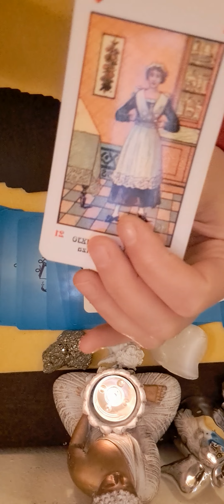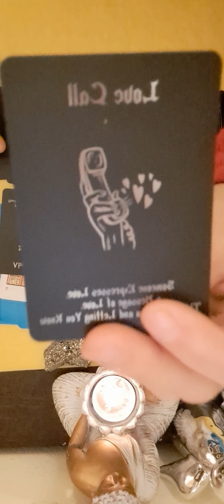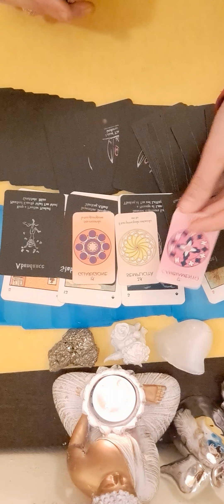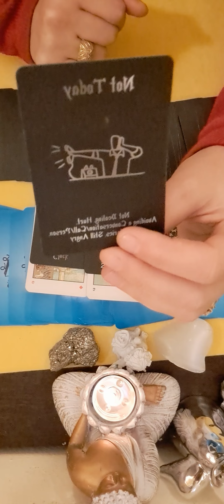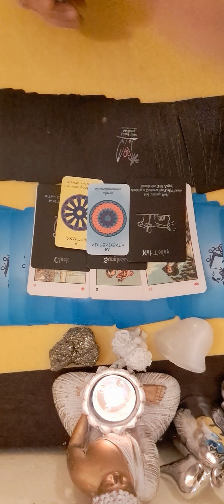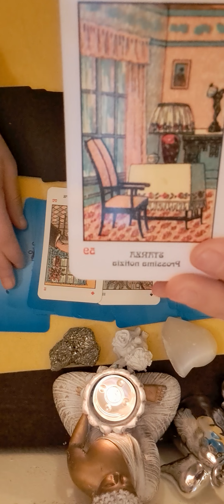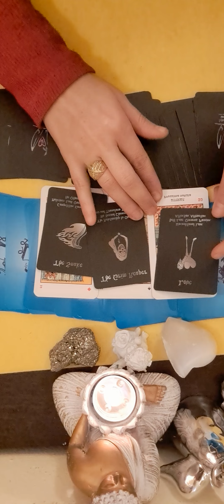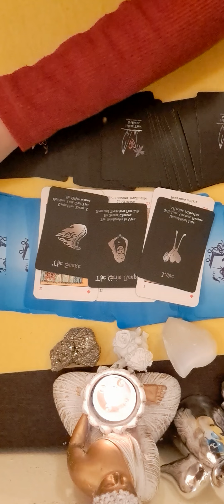💛💛💛♋️♏️♓️ ZODIILE DE APA 29 IANUARIE RAC SCORPION PESTI